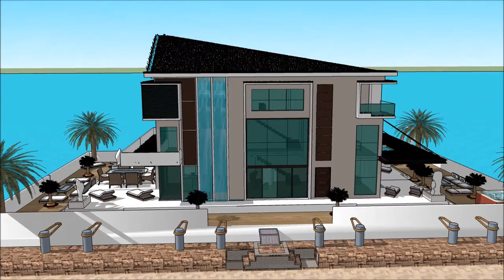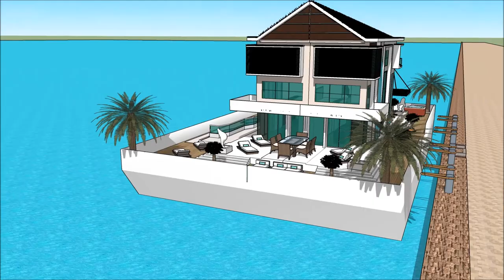Luxury Mega Yacht Houseboat Tapei Houseboat Taiwan Yacht Show in TAIWAN INTERNATIONAL BOAT SHOW 2018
The houseboatzania launching an innovative high-end luxury yacht houseboat home design potentially as a display of exhibition of the Luxury Mega Yacht Houseboat Tapei Houseboat Taiwan Yacht Show in TAIWAN INTERNATIONAL BOAT SHOW 2018.

The collection of the Houseboatzania concept of Luxury Mega Yacht Houseboat Tapei Houseboat Taiwan Yacht Show in TAIWAN INTERNATIONAL BOAT SHOW 2018 consists of high luxury and architectural art pieces in minimalism combined with living on the waterfront of the harbour of

The houseboat yacht design has the basis to sustain living with high standards and contemporary structural design at Luxury Mega Yacht Houseboat Tapei Houseboat Taiwan Yacht Show in TAIWAN INTERNATIONAL BOAT SHOW 2018 with numerous of prospects for excessive living and celebrating the desire of life worldwide: